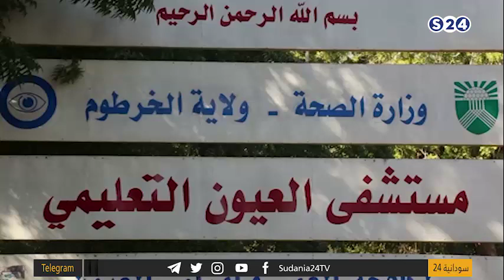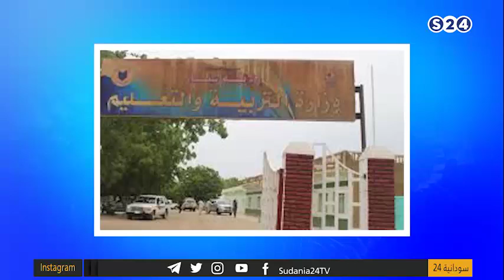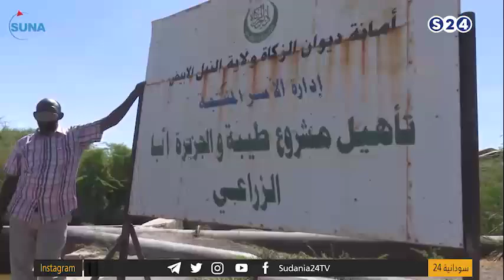أحداث السودان/ رئيس المخابرات المصرية يلتقي حميدتي في الخرطوم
5/1/2021الثلاثاء
تقديم:
رويدا
انتقلت سودانية ٢٤ مع عدد من القنوات الى قمر عربسات  على الترددات  :
12523 رأسي- 12034 أفقي معدل ترميز
27500

ـــــــــــــــــــــــــــــــــــــــــــــــــــــــــــــ

ـــــــــــــــــــــــــــــــــــــــــــــــــــــــــــــ

اقوى البرامج الخاصة بالقناة :

ـــــــــــــــــــــــــــــــــــــــــــــــــــــــــــــ

ـــــــــــــــــــــــــــــــــــــــــــــــــــــــــــــ